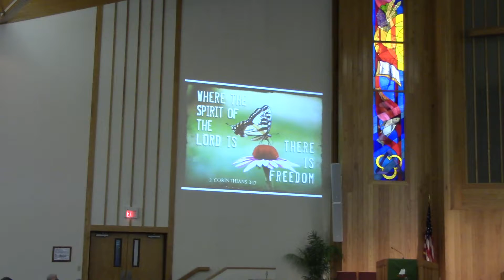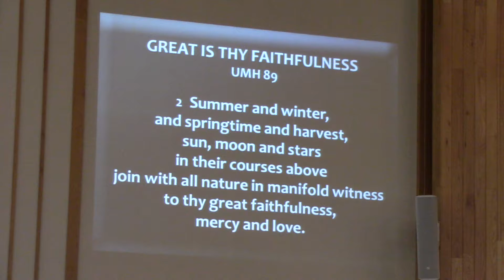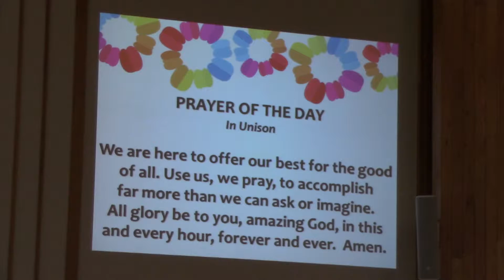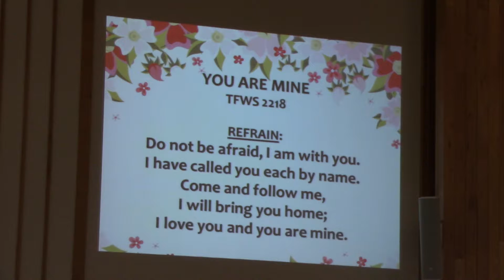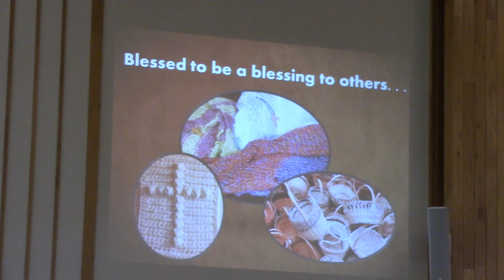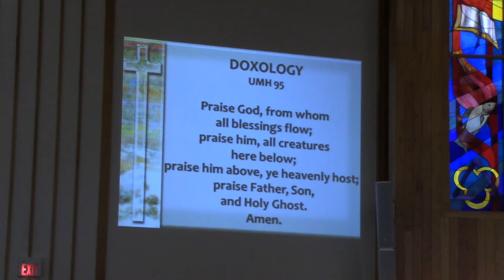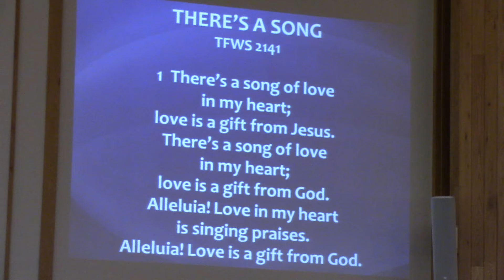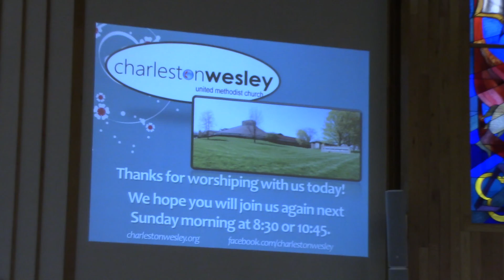Sunday Service 7-29-2018